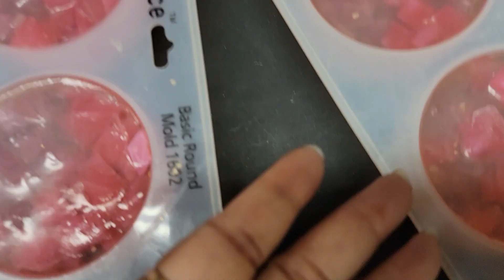1st Random Arse Vlog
Trying a different style of filming. This video is super random, but this is the first vlog-style video I've ever done. It's basically just me going about my day. I hope you all enjoy it, and please excuse the sideways video portions. I'll get better, I promise.

Critiques are not necessary, Negativity will not be tolerated, but tips are appreciated, just enjoy the process. This lets the algorithm know these videos are worth recommending. Thanks for being your awesome self!

WANNA BUY THE COLD PROCESS SOAPS MADE IN THESE VIDEOS?
We now sell Soy candles, you can find them at the link above too!

These links cost you absolutely nothing to use, but they do help keep Royal Apple Berry rolling. Thank you for using the links to shop. These are some of the items you see me use in most of my videos.
3 pieces nesting measuring cups
9 piece silicone spatula and whisk set
Soapmaking Scale
Immersion Blender

MY CAMERA AND EQUIPMENT
Cannon EOS M50 Camera
Ring light
Great starter camera. This is the one I used for years
Cannon elp point and shoot digital camera
Camera Memory card